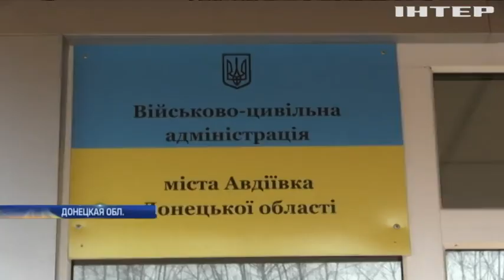Когда многострадальная Авдеевка будет с газом?